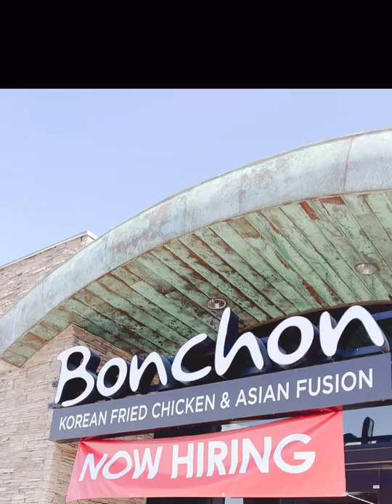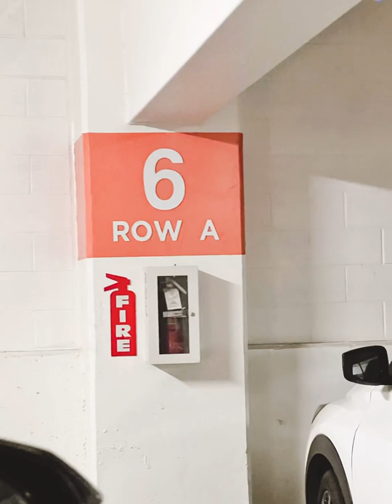BONCHON, @ Henderson, NV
❤️Drink: diet PEPSI

 ❤️BOB ROSS OIL PAINT

❤️ACRYLIC POUR

❤️FLOETROL CONDITIONER

for mixing acrylic paint making it heavy body paint /gel
Acrylic Paint Creative Inspirations

SILICONE OIL FOR ACRYLIC POUR

for live streaming bundle
For Impasto painting / paste

Chromacrylic Paint

heat guns

Ring light

Bose Wireless Earphones
Complete Acrylic Paint Kit

✅EASEL HEAVY DUTY
👑STENCILS CHECK BELOW:

Snow Whitening
Chromacryl Essentials ACRYLIC PAINTS
Heat gun High quality
To remove Air bubbles / for resin and epoxy/ DIY

Makes your painting flow evenly
Pouring Medium starter kit
ARTEZA Acrylic Pouring Paint
CANVAS BULK ROLL 60 wide x 50 yards 100% COTTON CANVAS
Pallete knife
RING LIGHT with Wireless REMOTE AND IPAD HOLDER 19 inches
BOSE SOUNDSPORT FREE
Acrylic Silicone oil to create cells
Golden Polymer Gloss Varnish with UVML 128 oz

GAMBLIN Varnish

GAMBLIN Medium Set

GAMBLIN INTRODUCTORY SET OIL PAINT

✅CREATIVE INSPIRATION PAINT
💋TSMA COOKING VLOGS

PIG/LAMB/CHICKEN ROASTERS

PIG/lamb/chicken ROASTERS

Sausage Maker

 For turn tables

for pouring turn tables
strainers for pouring

FLOETROL MEDIUM FOR ACRYLIC POURING PAINT

Acrylic paint pouring strainers

Hair Dryer for blowing paint away from the source

HEAT GUN QUALITY PRODUCT for removing AIR BUBBLES after painting ( Pouring Technique) BEST QUALITY HEAT GUN
Painting Knives

Acrylic Paint 48 counts

Metallic Acrylic Paint Set

Sargent Art Acrylic bottles 16 oz

😍EPOXY RESIN COLORED PIGMENTS:

😍RING LIGHTS FOR MAKEUP/ LIGHT FOR PAINTING:

OIL PAINT:

POURING MEDIUM

ADD ONS: For Corona Virus

Baseball Caps with Face Shield

BOB ROSS PAINTING BRUSHES

BOB ROSS PAINT SET

BOB ROSS FULL SET

BOB ROSS OIL PSINT 200 ml

BOB ROSS PALLETE

BOB ROSS LIQUID MEDIUM

BOB ROSS STUDIO EASEL

Metallic Ready to Pour

It’s not a lot but this will help our channel grow in terms of catching up on expenses and making this video more available to all our loyal audiences and subscribers.  We appreciate your Patronage.